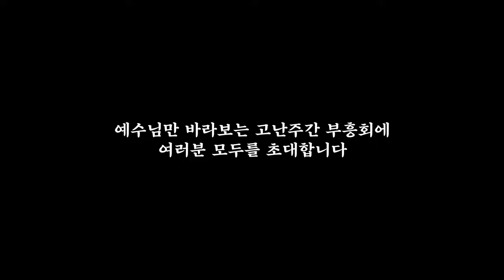고난주간을 어떻게 하면 의미 있게 보낼수 있을까요?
2024 고난주간 특별부흥회 일정안내

강사
3.25(월) 밤 8:00
허원구 목사(부산산성교회 원로) 밤 8:00

3.26(화) 밤 8:00
조관식 목사(더사랑의교회 협동)

3.27(수) 밤 8:00
박정근 목사(부산영안교회 담임)

고난주간 특별금요집회(성찬식)
3.29(금) 밤 8:00 조운담임목사(대영교회)